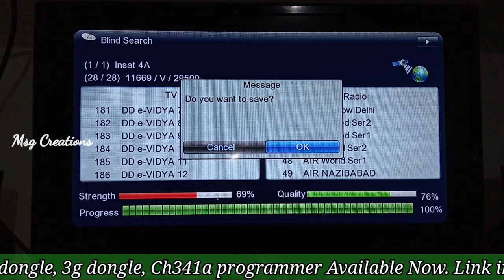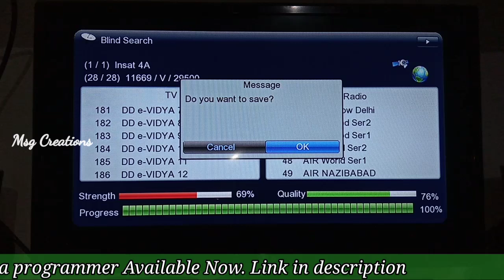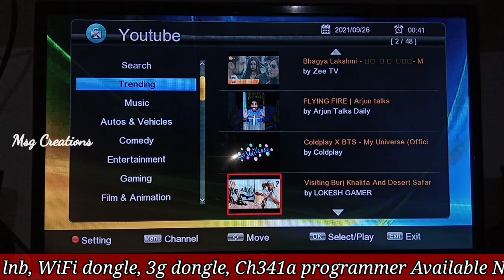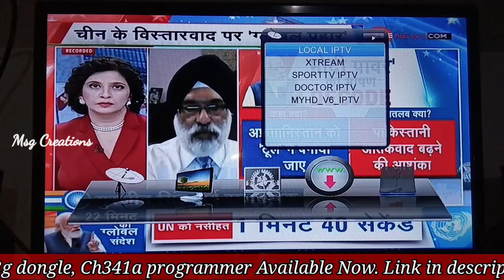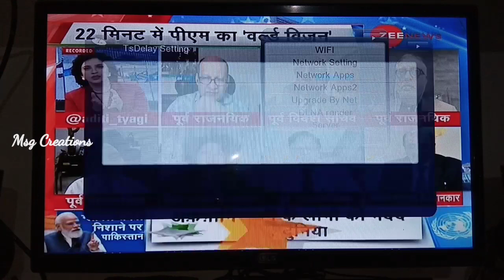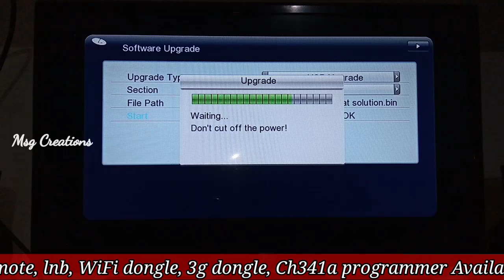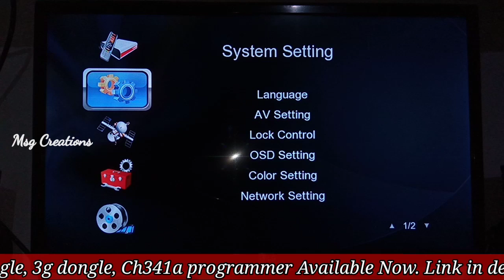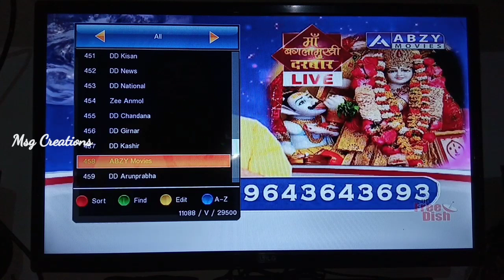SR 3020 USB SOFTWARE FOR GX6605S NK/ME BOX_ DOWNGRADE FULL OK